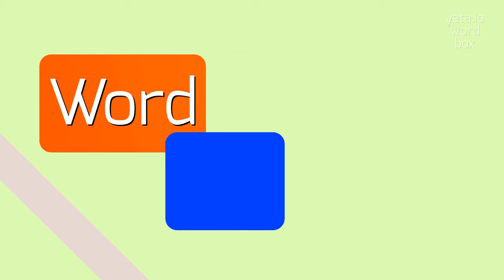How to say "finchery"! (High Quality Voices)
Watch in this video how to say and pronounce "finchery"!